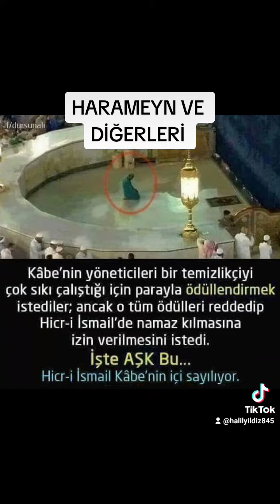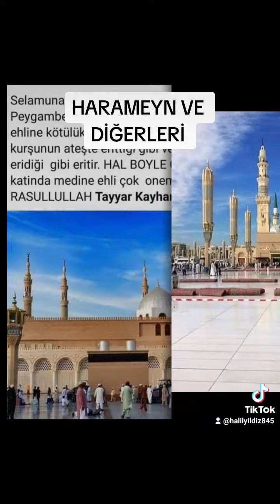ALLÂHÜMME SALLİ ALÂ SEYYİDİNÂ MUHAMMED